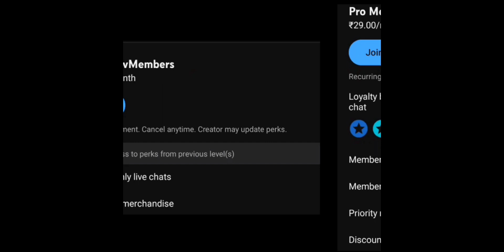Maxed Assasin Team Gameplay is Faction Wars! Full HD Gameplay! MK Mobile|vGaurang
Hey Everyone
Hope you all are are good!

Important Links 👇🏻
More Tags
Mortal Kombat
GameGuardian glitches
Huge pack openings
New mortal Kombat characters
Mk11 sindel
Mk11 scorpion
Pryomancer Tanya
vGaurang
Mk11 Rain